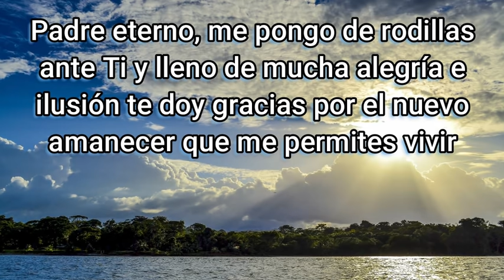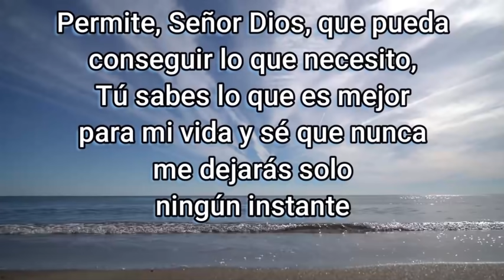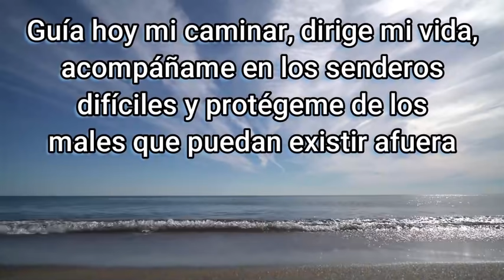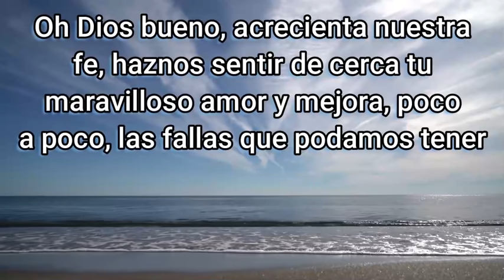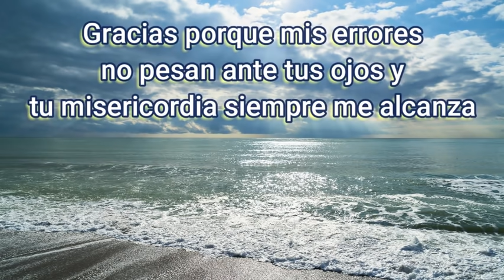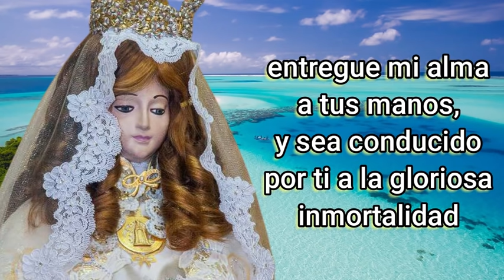ORACION de la MAÑANA de HOY ☀️ Lunes 11 de Octubre 2021 🙏 ORACIONES A DIOS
Oración a la Virgen del Valle

Padre eterno, me pongo de rodillas ante Ti y lleno de mucha alegría e ilusión te doy gracias por el nuevo amanecer que me permites vivir. Gracias por este inicio de día, pues siempre es hermoso despertar y sentir tu presencia conmigo desde muy temprano. Gracias, mi amado Señor, porque cada nueva mañana me das muchas más razones para alabarte y pedirte que tu voluntad siempre se haga en mi vida. Cada vez acércame más a Ti, hazme una persona de bien, porque quiero amarte con todas mis fuerzas y saciarme de tu verdad, Oh Señor amado. Dios todopoderoso, Tú eres mi fuerza, mi escudo, mi fe y mi esperanza. Todas mis ilusiones, mis metas y proyectos están en Ti. Permite, Señor Dios, que pueda conseguir lo que necesito, Tú sabes lo que es mejor para mi vida y sé que nunca me dejarás solo ningún instante. Siempre ilumíname, Señor, enamórame de Ti y que tu gracia colme mi vida. Guía hoy mi caminar, dirige mi vida, acompáñame en los senderos difíciles y protégeme de los males que puedan existir afuera. Dame mucha sabiduría para poder elegir lo que necesito y lo que me hará feliz. Dame la ocasión de ser humilde, de tomar siempre las mejores decisiones, con justicia y con buena intención. Esta mañana te pido por mi familia, por sus preocupaciones, por sus aflicciones y por los que están atravesando momentos de pesar, para que puedas convertirte en su refugio, para que puedas siempre aliviar sus cargas y que puedan siempre recurrir a Ti como auxilio inmediato.
Concédenos la dicha de siempre mantenernos unidos, que el cariño entre nosotros crezca cada día y que podamos ser siempre el apoyo del otro. Nunca nos desampares, ni nos olvides, Padre bendito, pon siempre un plato de comida en nuestra mesa para compartirlo con amor y poder recuperar nuestras energías. Oh Dios bueno, acrecienta nuestra fe, haznos sentir de cerca tu maravilloso amor y mejora, poco a poco, las fallas que podamos tener. Si tu voluntad es que hoy atraviese situaciones adversas, alguna tristeza o alguna dificultad, sostenme siempre de la mano y no me dejes caer en la desazón. No permitas que pueda desesperarme y actuar cegado por la cólera, por la pena o por la duda. Dame siempre un momento más para poder pensar y discernir que es lo mejor para mí. Dios eterno, sé el guardián que cuida mi espalda, sé mi defensor del enemigo. No me cansaré de darte las gracias, mi Señor, porque confío en que mis plegarias serán escuchadas y que tu amor se manifestará en mi vida. Gracias porque mis errores no pesan ante tus ojos y tu misericordia siempre me alcanza. Gracias por tu infinita bondad y por la dicha de ser hijo tuyo, glorioso Señor.
Virgen Del Valle, la de abiertas manos milagrosas,
la más tierna, bella y dulce de las madres.

Gracias señora, te doy de corazón,
por lo que has hecho por nosotros tus hijos,
los muchos dones concedidos,
por lo mucho que desde siempre nos has ayudado.

Te doy las gracias por los dones venideros,
por los milagros que esperamos,
los favores futuros que nos darás,
por estar ahí cuando te necesitamos.
¡Oh Virgen del Valle! Dulce Señora de piedad,
dame el consuelo de que, cuando llegue el momento,
entregue mi alma a tus manos,
y sea conducido por ti a la gloriosa inmortalidad.
Así sea. Amén

Lectura del libro de los proverbios 2

Digamos ahora
Padre Nuestro
Ave María
Bendita Sea Tu Pureza